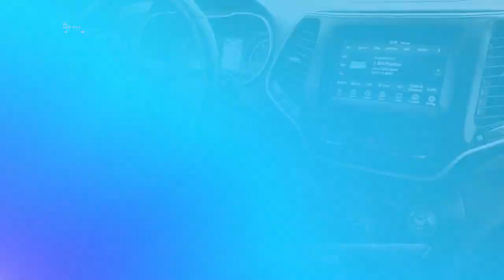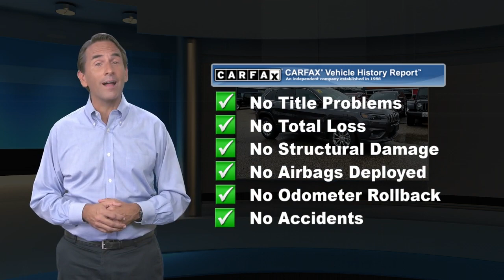Certified 2019 Jeep Cherokee Latitude Plus, Philadelphia, PA P94740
Unleash your adventurous side with our One Owner 2019 Jeep Cherokee Latitude Plus 4X4 SUV in Granite Crystal Metallic! Powered by a proven 2.4 Liter 4 Cylinder that generates 184hp while tethered to a 9 Speed Automatic transmission for fantastic road manners. This Four Wheel Drive will have you owning the road and securing near 27mpg on the highway. Nothing can take the place of a large, sturdy and roomy SUV. Feast your eyes on this Latitude with its alloy wheels, roof rails, fog lights, and automatic xenon headlights.Inside our Latitude Plus, notice the cabin's layout is driver-friendly. A leather steering wheel with audio controls, leather-trimmed seats with cloth inserts, a fold-flat front passenger seat and a convenient 60/40-split folding and reclining rear seat comes in handy. Enjoy Bluetooth phone and audio connectivity and a touchscreen interface, Uconnect, USB/iPod integration, auxiliary audio input and an SD card reader. Our Jeep Latitude Plus has all the creature comforts you'll need to keep that smile on your face.You'll be supremely confident knowing that safety features from Jeep such as a rearview camera, anti-lock disc brakes, stability and traction control, and multiple airbags are in place to keep you safe and secure. This winning combination of capability, comfort and style are sure to please you with this Cherokee Latitude Plus! Certification $2195. Value

[RLVID:6100:61e1d3685996e6d4:6c72f1c2880fa0a7:1]